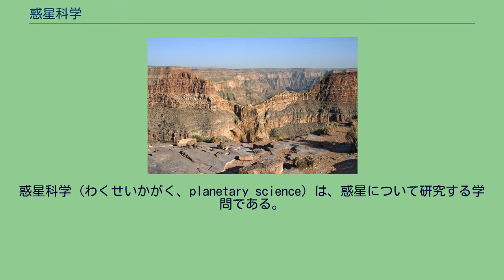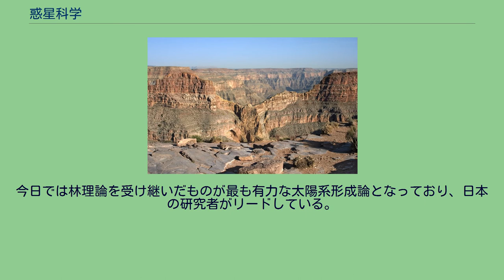惑星科学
惑星科学（わくせいかがく、planetary science）は、惑星について研究する学問である。
地球科学と天文学をつなぐ学問であるといえるが、天文学が中学校・高等学校においては地学分野に、大学では物理学の一分野として位置づけられているのに対し、惑星科学は中学・高校・大学のいずれでも地学＝地球科学の一分野とされている。
それは惑星科学が地球科学の他惑星への応用という一面を持っているからである。
なお、惑星科学のうち特に物理学的手法を用いるものを惑星物理学と呼ぶ。
今日の惑星科学で最も重要な研究テーマは太陽系のなりたちをすべて解き明かすことである。
太陽系形成の理論としては、18世紀にイマヌエル・カントとピエール＝シモン・ラプラスによって「カント・ラプラスの星雲説」が発表されている。
その後、1970年代になって京都大学の林忠四郎を中心とするグループとハーバード大学のアル・キャメロンを中心とするグループが星雲説同様のガス円盤から太陽系が形成されたとする理論を提案した。
林グループやキャメロングループの理論が星雲説と異なる…は、両理論が現代物理学に基づいて構築された点にある。
今日では林理論を受け継いだものが最も有力な太陽系形成論となっており、日本の研究者がリードしている。
林忠四郎の門下生は天文学・宇宙物理学の分野に進んだものが多いが、林の弟子の1人・中澤清は惑星科学の分野に進み、師の林が切り拓いた太陽系形成論の研究に従事している。